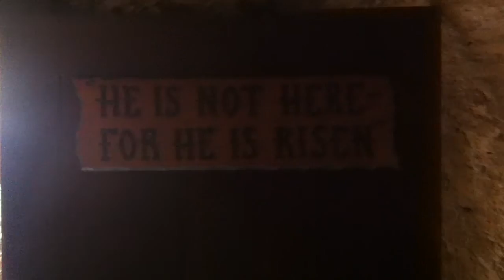The Garden Tomb 2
Possible place of the Garden Tomb.